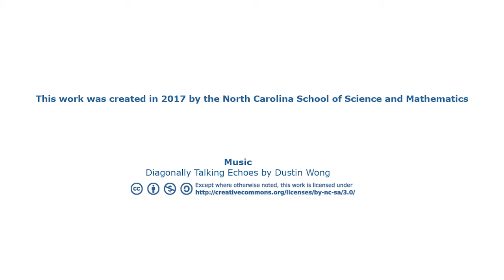Honors Calculus / AP Calculus AB (two-course sequence)